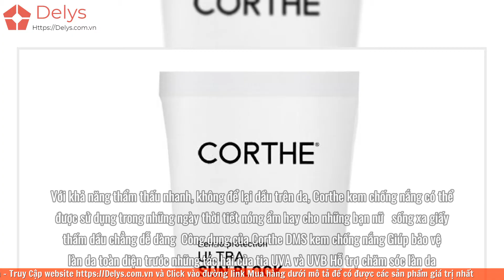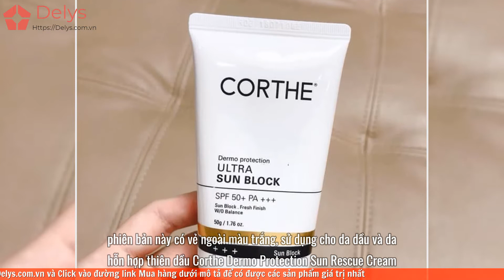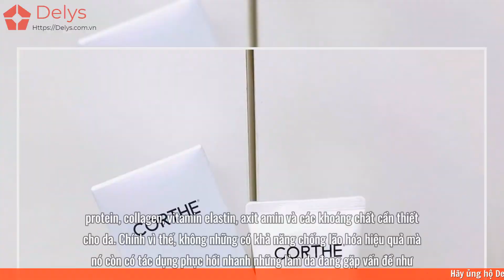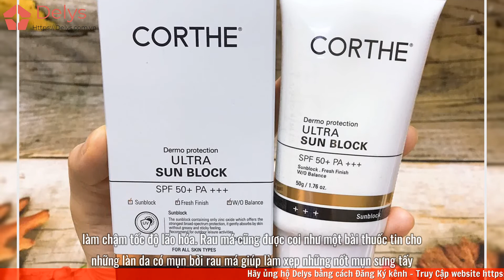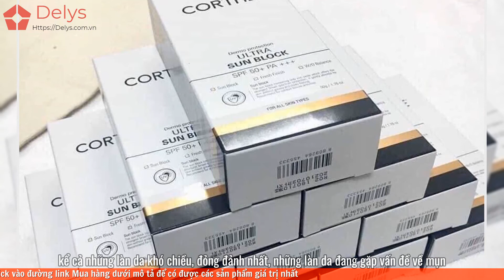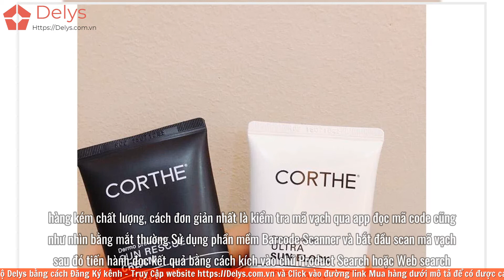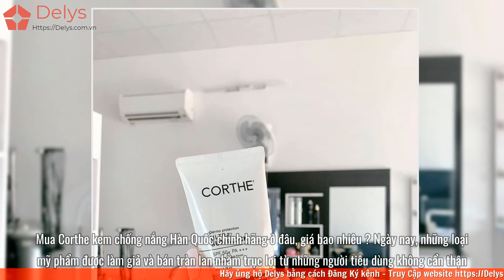Review kem chống nắng Corthe giá bao nhiêu? Có tốt không? Của nước nào?